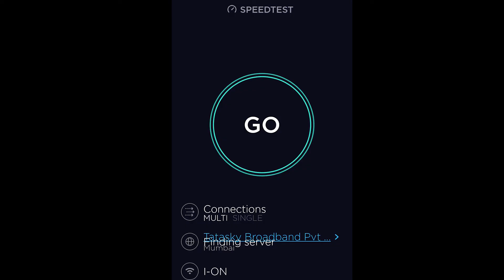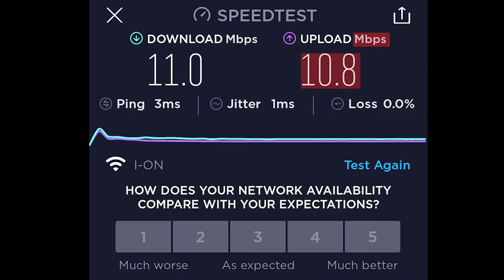Internet Speed Test Explained | How to CHECK Internet Speed? | Ookla Speed Test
How we can test and check the internet speed? Internet speed in India is very slow this is what we all feel which is true but apart from that do you know the difference between Mbps & MBps??  If NO consider watching this video??

About:
Swapnil Dhabekar | 21 Millennials Digital is a YouTube Channel, where you will find technological videos and Digital updates.